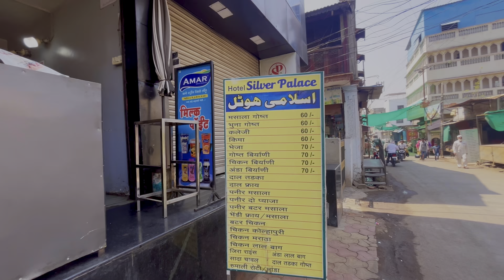গুৱাহাটীৰ পৰা আক্কলকুৱা মাদ্ৰাছালৈ কেনেকৈ যাব?